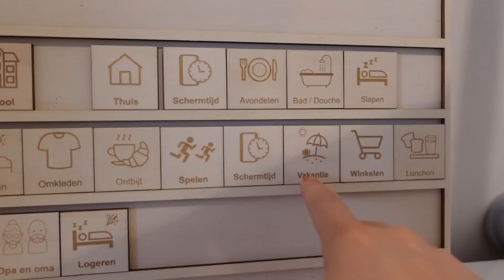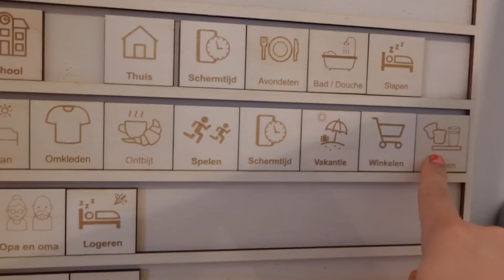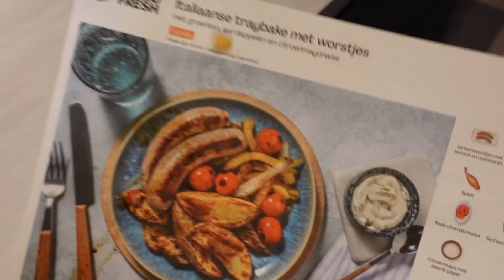GEWELDIGE PLEK ONTDEKT & HUIS 👌 ORGANIZEN VLOG | Sarah Rebecca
In deze vlog ontdekken we een speeltuin in de buurt die echt gewellldig mooi ligt en organizen we ons huis verder. Enjoy!

De houten weekplanner (* gekregen) is van . Code 'sarah10' geeft 10% korting op hun webshop.

♥ OVER MIJ ♥
Ik ben Sarah, 32 jaar en maak voornamelijk vlogs waarbij ik jullie een inkijkje geef in mijn leven als moeder van onze dochter Anna (mei 2020) en Isa (juli 2022). We hebben een nieuwbouwhuis gekocht en deze wordt begin 2023 opgeleverd, hier zul je ook vaak dingen van voorbij horen/zien komen in mijn vlogs. Andere terugkerende onderwerpen zijn fashion & beauty.

♥ UPLOAD SCHEMA ♥
Ik upload wekelijks een vlog. Ik ben dagelijks actief op Instagram stories (@sarahrebeccanl).